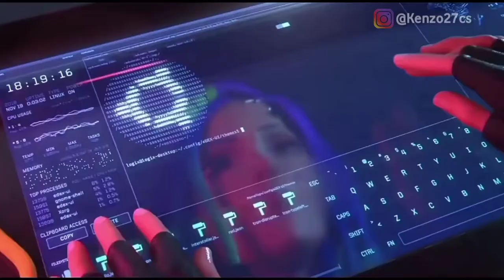Kisah sedih Hayato awakening FREE FIRE Ful Movie 4K (Hayato-FF)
Info :
video ini ku dapatkan dari channel youtube
video ini ku reaction ya temen temen